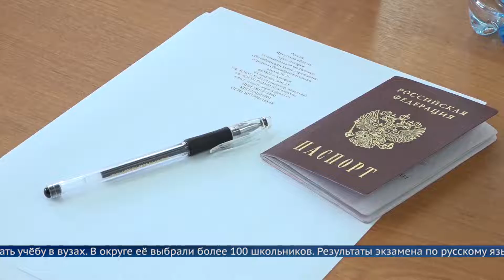Без права на поступление в вуз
16 июня выпускники Приангарья писали государственный выпускной экзамен по математике.